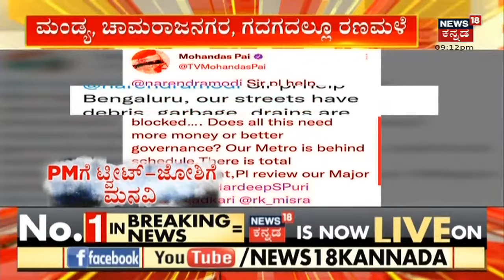ಅಗ್ರ ರಾಷ್ಟ್ರೀಯ ವಾರ್ತೆ | Kannada Top Stories Of The Day | Sept 01, 2022 | News18 Kannada